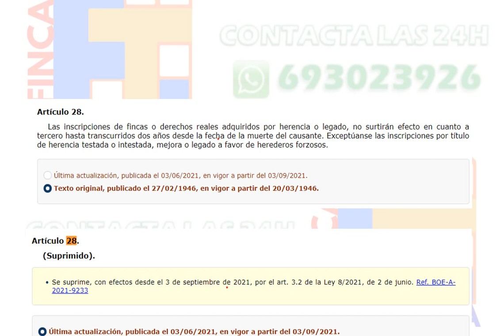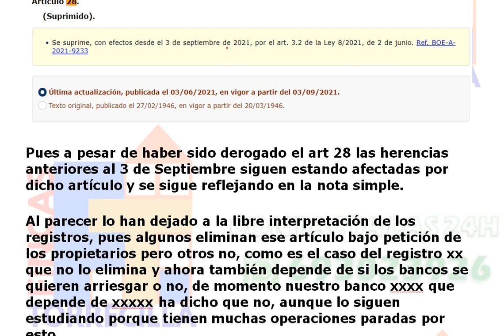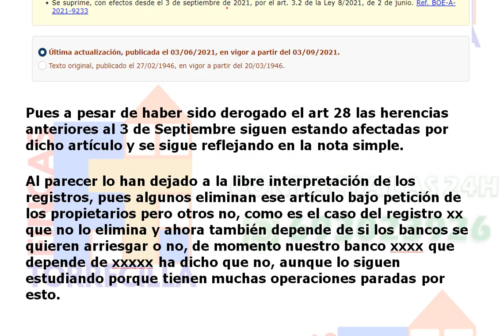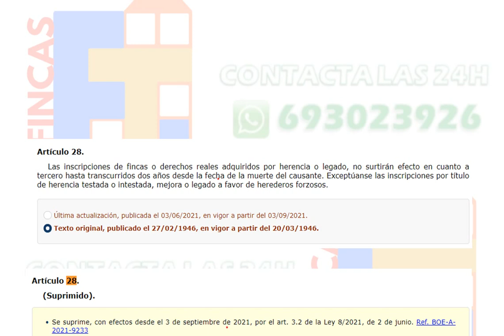Articulo 28 L.H. sigue afectando a herencias anteriores a 3 Septiembre pesar de haber sido derogado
Nuestros servicios personalizados, junto a nuestro conocimiento y experiencia, cubrirán todas sus necesidades. Contáctenos hoy                            y obtenga más información.

Pues a pesar de haber sido derogado el art 28 las herencias anteriores al 3 de Septiembre siguen estando afectadas por dicho artículo y se sigue reflejando en la nota simple.
Al parecer lo han dejado a la libre interpretación de los registros, pues algunos eliminan ese artículo bajo petición de los propietarios pero otros no, como es el caso del registro xx que no lo elimina y ahora también depende de si los bancos se quieren arriesgar o no, de momento nuestro banco xxxx que depende de xxxxx ha dicho que no, aunque lo siguen estudiando porque tienen muchas operaciones paradas por esto.

Decreto de 8 de febrero de 1946 por el que se aprueba la nueva redacción oficial de la Ley Hipotecaria.
Publicado en:
«BOE» núm. 58, de 27/02/1946.
Entrada en vigor:
20/03/1946
Departamento:
Ministerio de Justicia
Referencia:
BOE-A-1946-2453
Permalink ELI:
Seleccionar redacción: Última actualización publicada el 03/06/2021